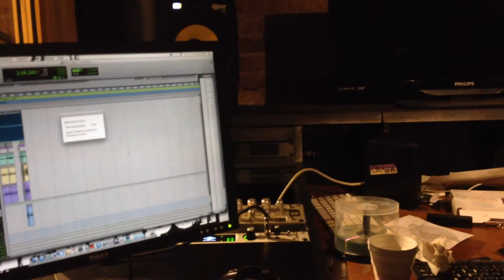TECHNO BY DUKE OF CHICAGO